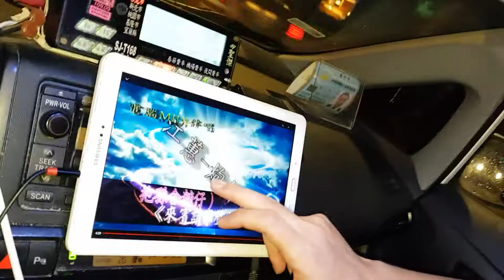炮仔聲 1910039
高雄來的